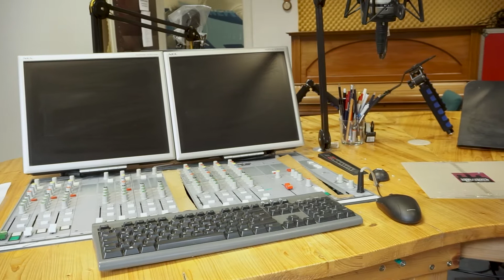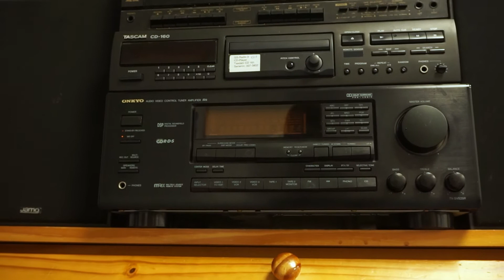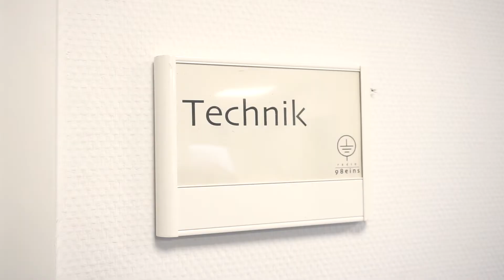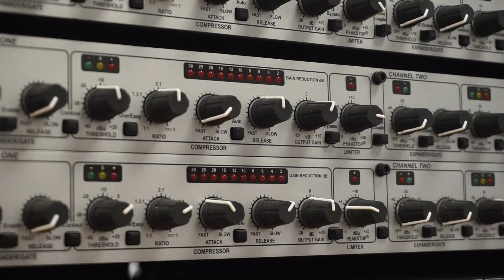Funkhausführung radio 98eins e.V.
Ein Blick hinter die Funkhaustüren von radio 98eins mal anders! Bequem vom Sofa aus, nehmen wir euch mit in unsere Heiligen Hallen!

Eine radio 98eins e.V. Produktion